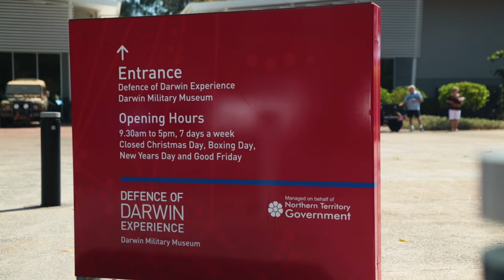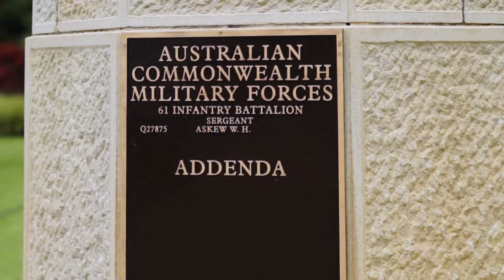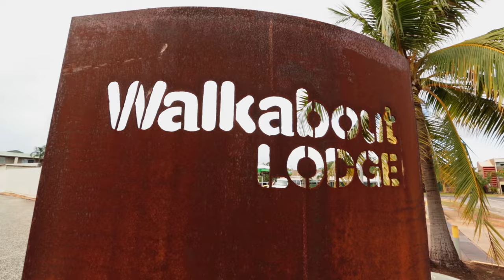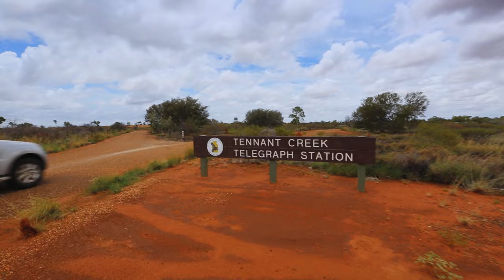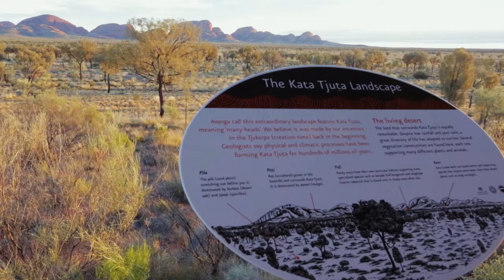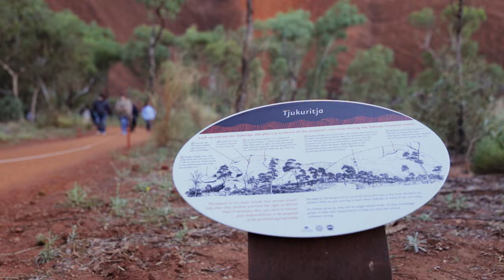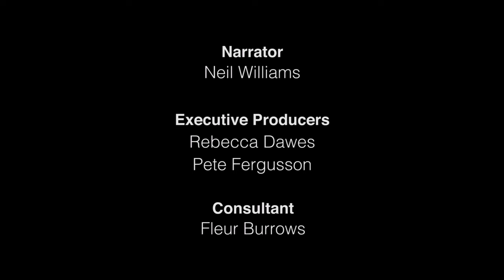Australia's Northern Territory: From Oceans to Outback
We’ll guide you from Darwin, a city that has been destroyed and rebuilt twice in its short lifetime to the mighty Uluru also known as Ayers Rock, the cultural centre of ancient Australia.

Despite its enormous size, the Northern Territory is the most sparsely populated of all Australian states and territories. Only a couple of hundred thousand people live in an area that covers one and a half million square miles. It’s twice the size of France, and six times the size of the UK.

Most of the territory’s population live in Darwin, where our journey begins. The most northern city of Australia is an important hub of trade, commerce, defence and culture. It also acts as the country’s launching pad to Asia, and is closer to Bali than to Sydney.

The World Heritage listed Kakadu National Park is the largest in Australia, covering twelve and a half thousand square miles nearly half the size of Switzerland. This magnificent land is co-managed between Parks Australia and Aboriginal people, descendants of those who have lived here for more than fifty thousand years. Aborigines here have a deep spiritual connection with the land that dates back to the world’s Creation in their culture.

Kakadu is home to a sublime collection of flora and fauna. Around two thousand types of plant, from coastal mangroves to open woodland and billabongs, hold a fascinating selection of birds and mammals.

Crocodiles are apex predators that have existed since dinosaurs walked the earth, and are greatly respected by the people who live and work here today. Crocodiles stalk their prey from just below the surface of the water, waiting for the perfect time to strike. But despite dominating the rivers and the coast, they attract tourists from all over the world who come to see these magnificent beasts in the wild.

Arnhem Land is the last great Aboriginal reserve, home to around seventeen thousand Aboriginal people living in outstations scattered throughout this overwhelmingly large, remote corner of the Territory. These people live in a blend of European-style Australian life and traditional Aboriginal culture.

Arnhem Land provides a wealth of opportunities to explore the oldest continuing civilisation on Earth. Rock art that dates back to sixty thousand years, traditionally made baskets and indigenous paintings are all part of this rich tapestry of indigenous life in the Northern Territory.

It’s a similar story in the city of Alice Springs. A vibrant oasis of culture, Alice Springs is the gateway to the outback, Australia’s Red Centre. Standing proudly in stark contrast with the bright, sunburned desert, Alice Springs is a green, tranquil home for over twenty thousand people. It seems a strange place to find a city. Pleasant cafes, busy museums and fashionable bars aren’t the usual images conjured by thinking of outback Central Australia, but the Alice is the bustling centre of a huge range of events, festivals, shows, museums and galleries.

But Alice Springs is known as the gateway to the outback for a reason. For tourists and locals alike, Alice Springs is the beginning of the road to some of the most incredible natural wonders in the whole of Australia.

Uluru (Ayers Rock) is a magnificent geological formation is, for many, the symbol of Australia itself. Situated in the heart of Uluru-Kata Tjuta National Park, Uluru, also known as Ayers Rock, is an area of enormous cultural significance for the local indigenous people.

Uluru is the largest single monolith in the world. This huge sandstone formation is held in high regard by Aboriginal people not just locally but all across Australia. The shapes in the rock have been the subject of Creation stories in Aboriginal culture known as the Dreamtime for thousands of years. Thrilling stories about animals, bad spirits and early Aboriginal people are still told by elders today.

Uluru is a sacred place, the Mecca of Australian Aboriginals. The nearby cultural information centre receives letters from previous visitors people who have taken a stone or a rock from Uluru and then suffered bad fortune in their work or personal lives. These people have then returned the rock to Uluru Kata-Tjuta National Park along with a letter of apology, believing that taking the rock in the first place has been the cause of their misfortune.

Kata Tjuta, or ‘The Olgas’, is a group of thirty six domed sandstone rocks thought to be around five hundred million years old. The mesmerising shapes and ochre colour have captivated locals and travellers for generations. In the local language, Kata Tjuta means “many heads”. The area is still managed by indigenous people today, with Aboriginal guides and rangers working alongside white Australians to preserve the geological and cultural importance of this remarkable place.